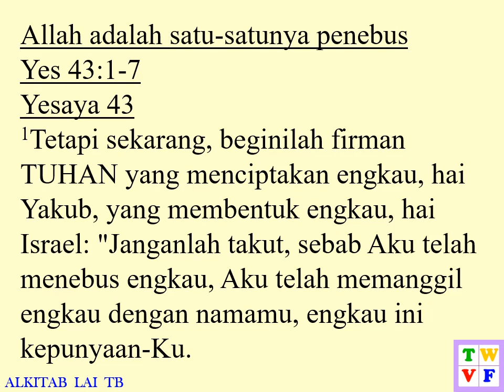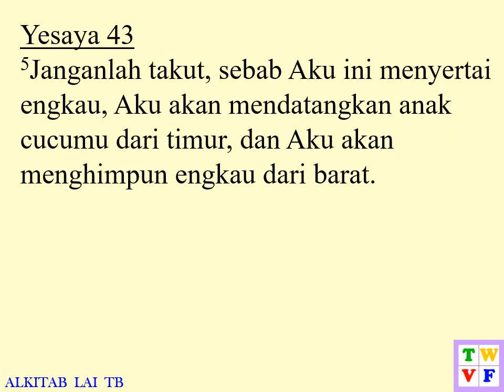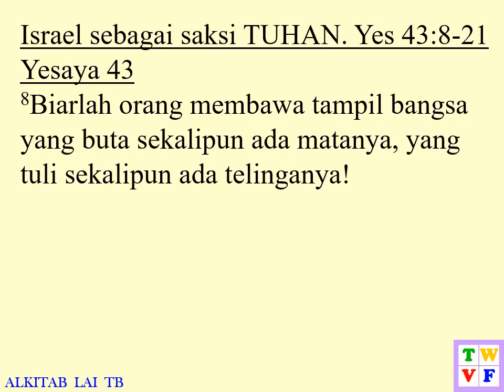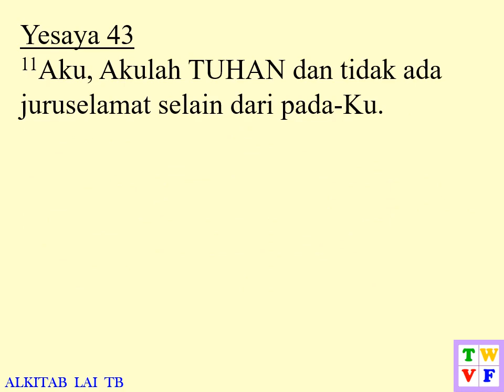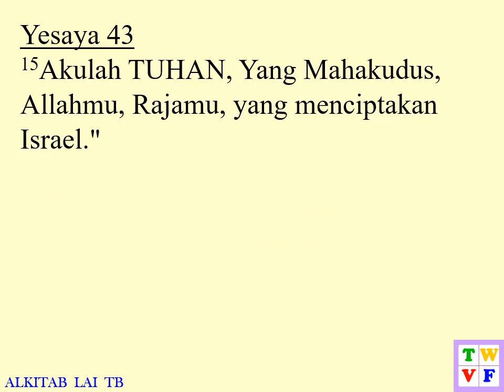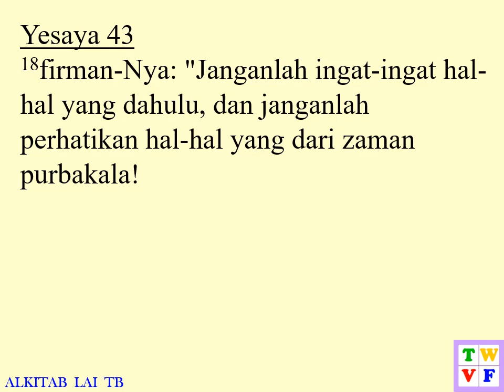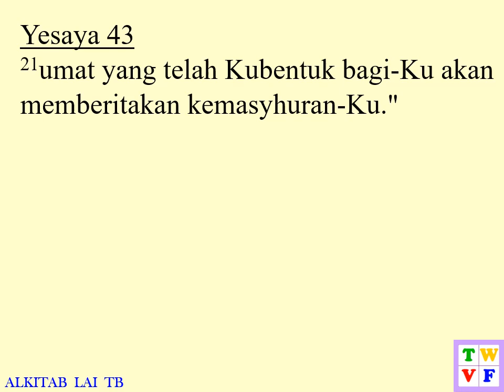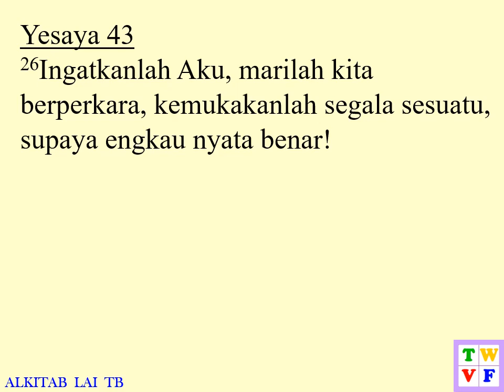Yesaya Pasal 43 ALKITAB suara dan text - Indonesian Holy Bible audio and text